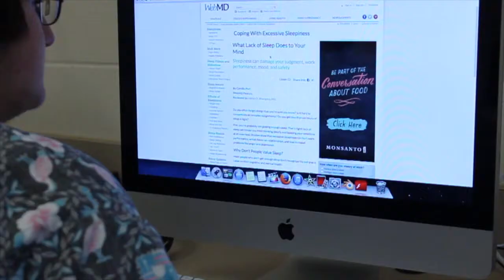Tiger Talk 2014 Trimester 2 Episode 1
Intro plus full first episode
Anchors-Mike Gilchrist, Sandy Barrow
Director(s)-Andrew Graminski, Greg Bellinger